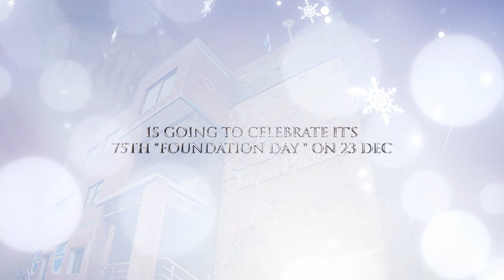Phir Youm Tasees Aya | IJT 75th Foundation Day Promo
Alhamdulillah!
 is going to celebrate it's "75th Foundation Day" on 23rd December.
A Journey
- To Convey the message of Islam to the students
- To stand for students rights in Pakistan.
Long live Jamiat | Long live Pakistan Flag of Pakistan